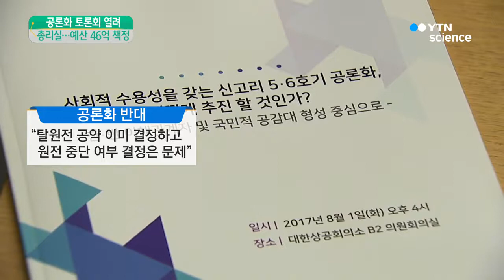신고리 공론화 의견 수렴 착수...예산 46억 원 책정 / YTN 사이언스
[앵커]
신고리 5·6호기 공론화 토론회가 열려 공론화 방안과 기간 등을 놓고 다양한 의견이 제시됐습니다.

총리실은 공론화 비용으로 46억 원을 책정하는 등 위원회가 본격적인 활동에 들어갔습니다.

박광렬 기자의 보도입니다.

[기자]
신고리 5·6호기 공론화 위원회 출범 이후 처음 열린 토론회에서는 공론화 작업의 정당성 여부가 쟁점이 됐습니다.

공론화를 문제 삼는 쪽에서는 탈원전을 공약으로 미리 정해놓고 원전 중단 여부만 민주적으로 정하겠다는 것 자체가 문제라고 주장했습니다.

반면 행정 수반인 대통령이 친환경 에너지 정책을 위해 5·6호기 중단을 일시 결정한 것은 아무런 문제가 없다는 의견도 팽팽히 맞섰습니다.

위원회 활동 기간도 논란이 됐습니다.

10월 말까지 결론을 내야 한다고 시한을 정하지 말고, 위원회의 자율적 판단에 따라 활동 기간을 연장해야 한다는 주장도 나왔습니다.

다만 정부가 어떤 선택을 하든 소수 의견에 대한 합의와 배려를 기반으로 정책 결정을 내려야 갈등이 최소화된다는데는 참석자들이 공감했습니다.

정부의 움직임도 빨라졌습니다.

이낙연 총리는 국무회의를 열어 공론화위원회의 90일간 활동 비용과 소요 경비 46억 원을 심의 의결했습니다.

2만 명을 대상으로 1차 여론조사를 하고 다시 350명을 추려 정보 제공과 합숙 토론 등을 진행하는 비용 등입니다.

또 각종 공청회 개최와 대국민 홍보비용 등도 공론화 경비에 포함됐습니다.

공론화위원회는 조만간 3차 회의를 열어 공론조사의 방법과 시한 등의 기본 골격을 마련할 방침입니다.